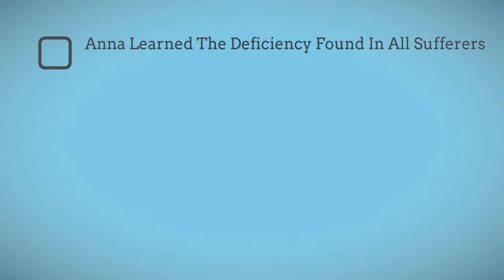No More Crohns: Book Review